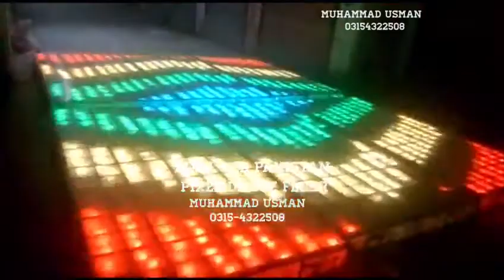Dance floor 4x8 6 panel